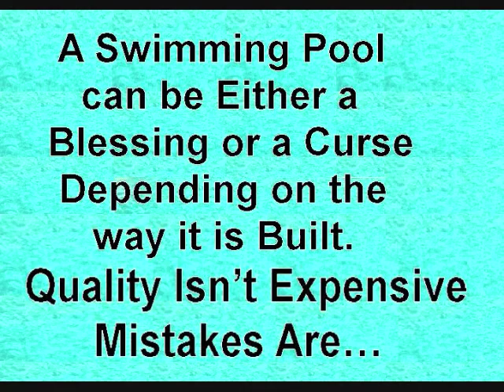Commercial Swimming Pool Contractor, Builder, Designer, Consultant covering Construction, Repair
Moving to the Philippines? We are a commercial and residential swimming pool contractor, builder, designer and consultation. Specializing in swimming pool construction and repair for  Dumaguete, Negros Oriental and Mabalacat, Pampanga in the Philippines. Over 48 years hands-on experience in all areas of commercial swimming pool filtration systems, design, repair consultation and construction. Quality swimming pool equipment and installations are not cheap.